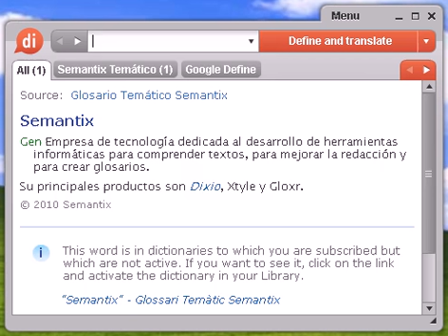Definición de xenófoba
xenófoba, diccionario, define, definir, significado, español, castellano, Dixio